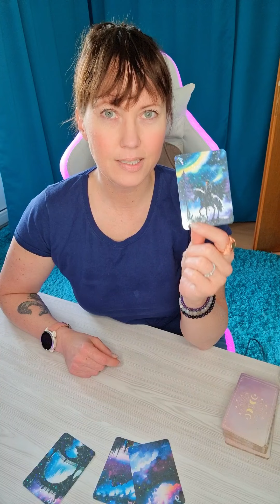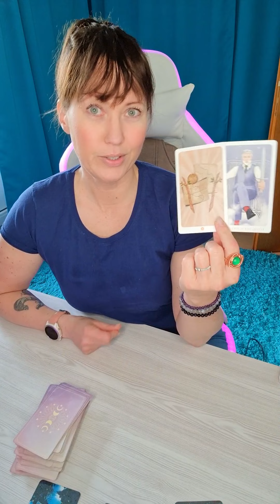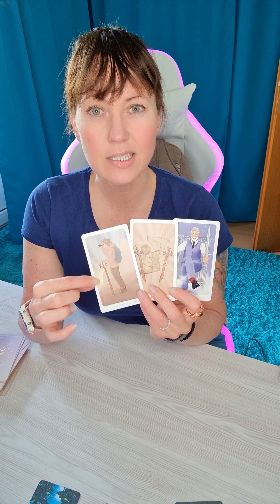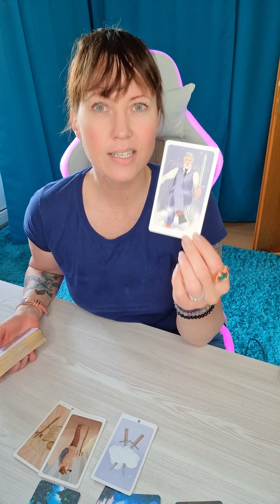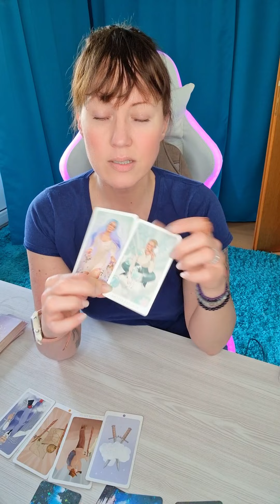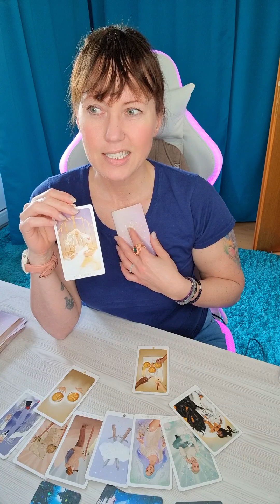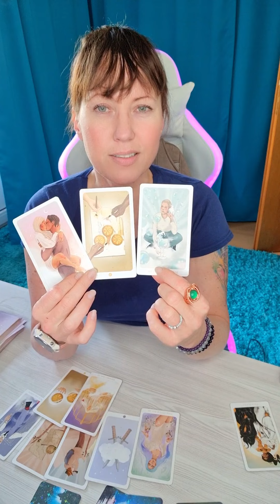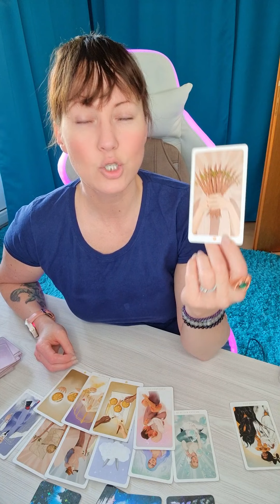Tagesbotschaft 🔮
verwendete Kartendecks:🃏

Liebe Grüße💜

Chayenne.